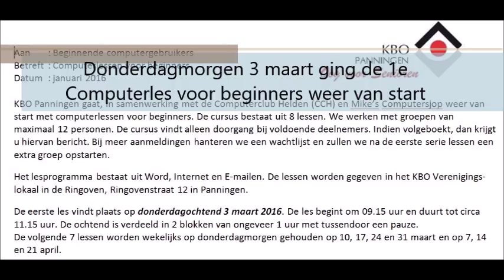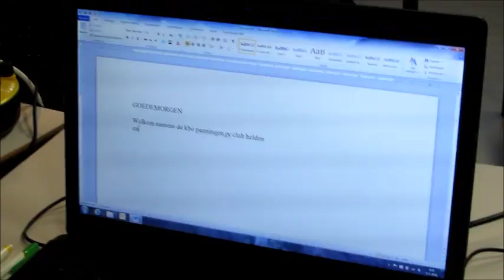1e PC les 3 maart 2016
Eerste les van 8 computerlessen voor beginners bij KBO Panningen.